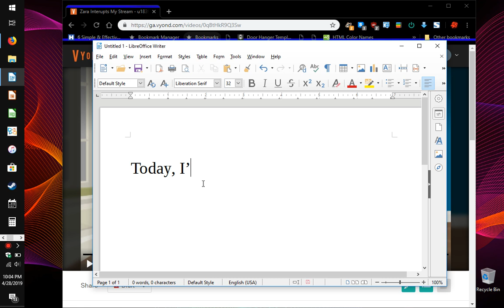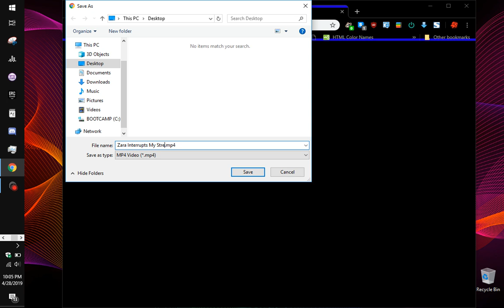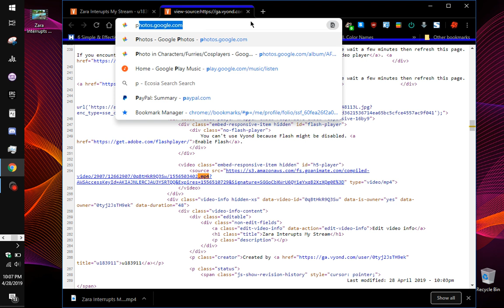How to Save Vyond Videos For Free (Outdated)